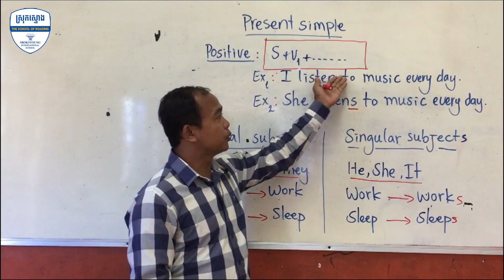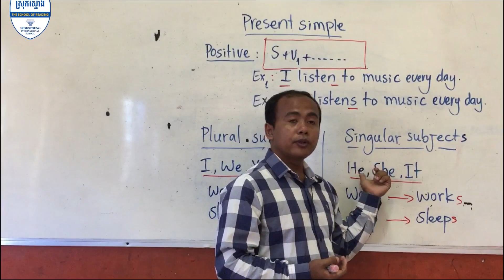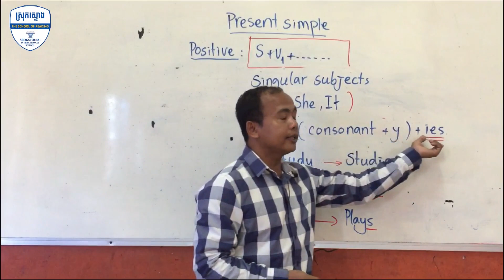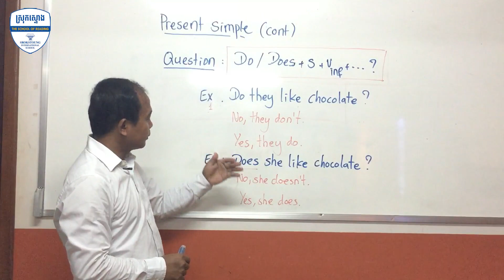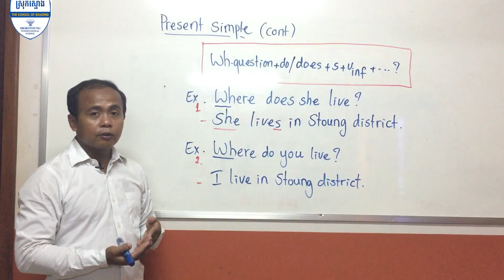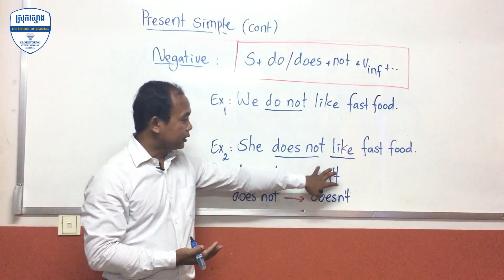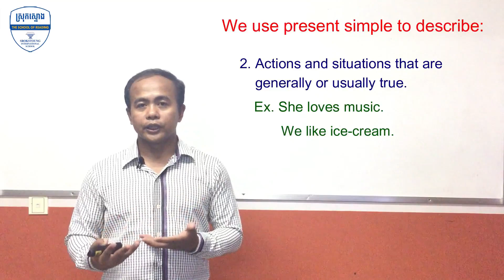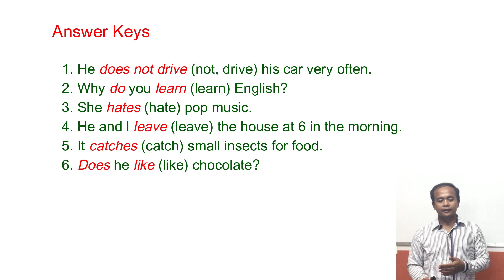Forms of Present Simple | How to use present simple.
Learning Present Simple
English Grammar